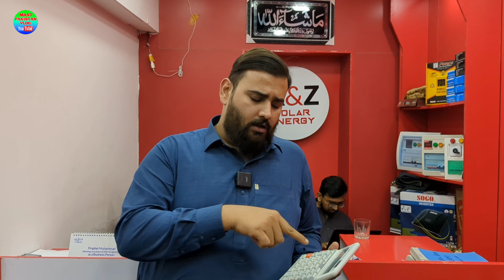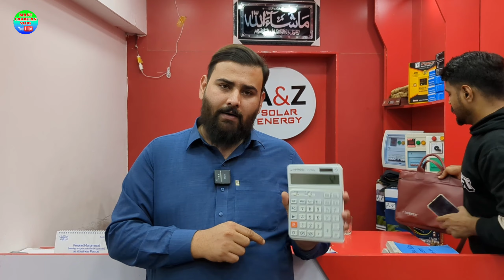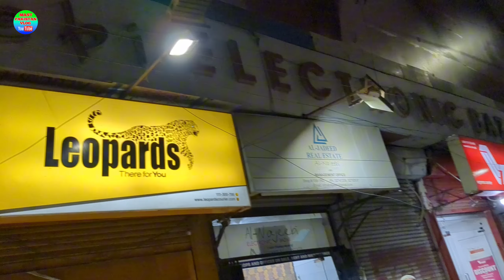Solar Panels Price in Pakistan 2023|Solar Panels Latest Price Update in Pakistan|Best Solar Panels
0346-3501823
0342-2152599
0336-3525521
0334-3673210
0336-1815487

Location:-
Shop No. 126, Al-Najeebi Electronics Bazar, Al Haroon Road, Saddar, Karachi

شکریہ..!!

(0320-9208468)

How much does a 5KW solar system cost in pakistan?
What is the price of 5000 watt solar plate in Pakistan?
Pakistan?
Pakistan?

solar panel
solar system
ja solar panel price in pakistan 2023
ja solar panel price in pakistan today
ja solar panel price in karachi
3kw hybrid inverter price in pakistan
inverex nitrox 3kw hybrid solar inverter
inverex nitrox 3kw hybrid solar inverter price in pakistan